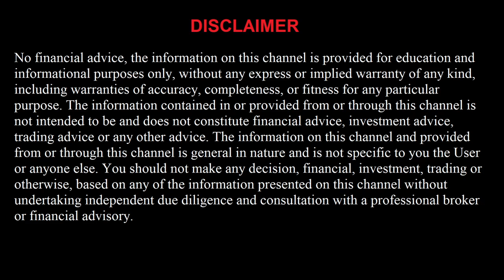FREE Basketball 2/9/22 Picks and Predictions Today NBA Betting Tips and Analysis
Minnesota Timberwolves vs Sacramento Kings
Golden State Warriors vs Utah Jazz
Los Angeles Lakers vs Portland Trail Blazers